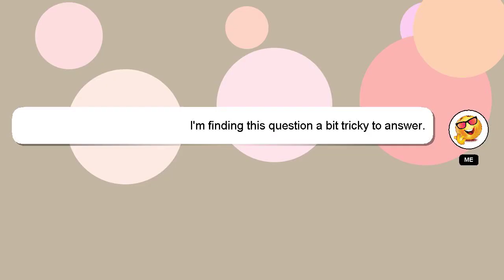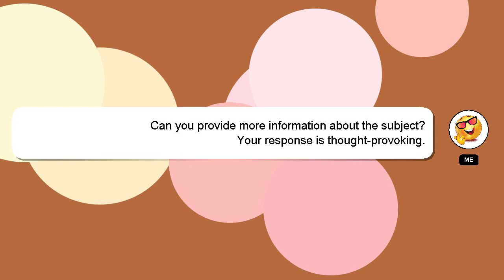How to crop media source in obs?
Allow me to introduce myself briefly, Hi there, I go by the name of Delphi. Let me aid you in resolving any queries you may have. - How to crop media source in obs?

Your answer will be recognized and appreciated, and I will 'heart' it to show my appreciation.

*2 What we are experimenting :*